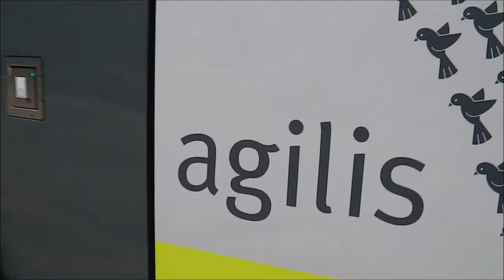Neu-Ulm mit ICEs, EC (+ ÖBB Werbelok), Regionalzüge (ET 440 (DB+agilis), VT 612, 650), Güterzug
Dieses Video zeigt den Bahnverkehr in Neu-Ulm. Durch diesen Trogbahnhof fahren neben ICEs, ECs (davon einer mit der ÖBB Werbelok "Licht ins Dunkel") und einem Güterzug auch Regionalzüge der DB und des agilis. Beide Verkehrsunternehmen fahren hier mit dem ET 440, die DB auch mit dem VT 612 hier ohne Halt Richtung Kempten/Oberstdorf und dem VT 650 Richtung Weißenhorn.

DE-Pass Gruppe: Von Bayern über die Filstalbahn nach Stuttgart
Bahnvideos aus Bayern:

© BergfelderVideos780